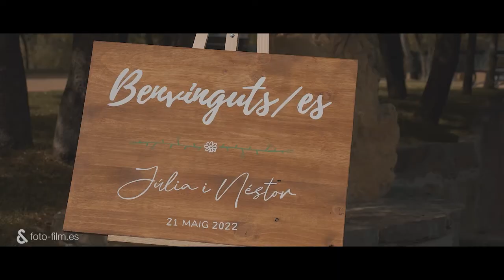Júlia&Néstor - 2022 / Fotoandfilm / Fotofilm / Berga / Berguedà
Julia y Néstor tenían claro que su boda sería el día 21 de Mayo de 2022, el lugar escogido... Masia Vilasendra, y es que cuando fueron a hacer la primera visita se enamoraron.
Hicieron un banquete espectacular alrededor del Olivo con una mesa en forma de U a cargo de Ospi Catering.